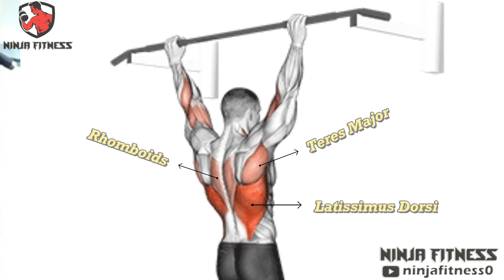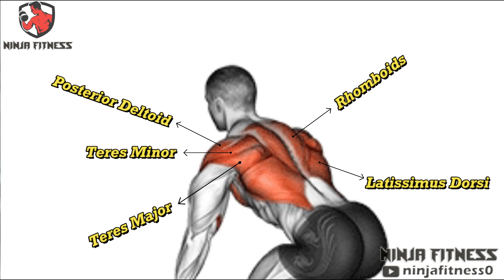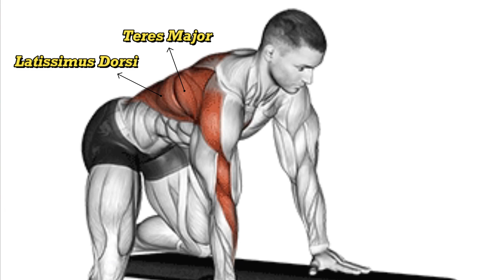أفضل 8 تمارين للظهر للحصول على ظهر عريض | مهووس عضلات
Build a massive posterior with these tried-and-true exercises.
If you think you know everything when it comes to building a bigger back, think again. Even if you’ve got the basics down, there’s plenty that can inhibit your progress if you’re not careful.
When it comes to bodybuilding, a big and defined back is where shows are won and lost. If you have no desire to shimmy into posing trunks and flex your year’s worth of work on a stage, training your back should still be a priority.

00:00 Intro
00:09 Pull Ups
00:36 BARBELL BENT OVER ROW
01:10 T-bar row
01:34 Cable rope straight arm pull down
02:13 Cable-seated-one-arm-row-resized
02:37 Bent Over dumbbell row
03:11 Dumbbell pullover
03:53 Hyperextension